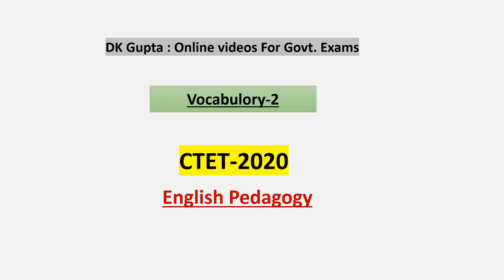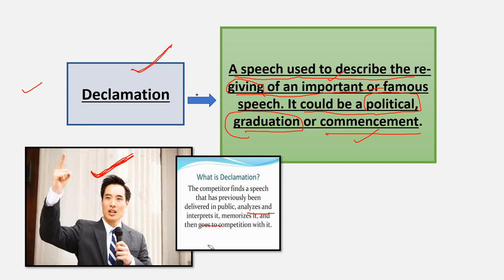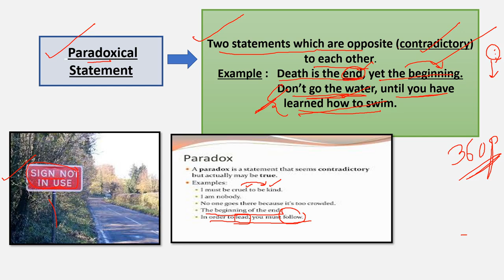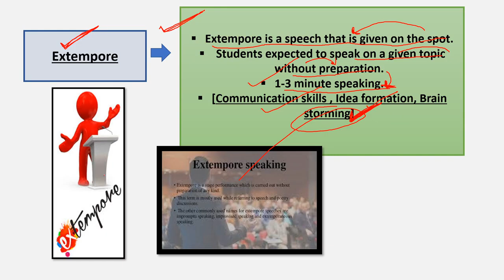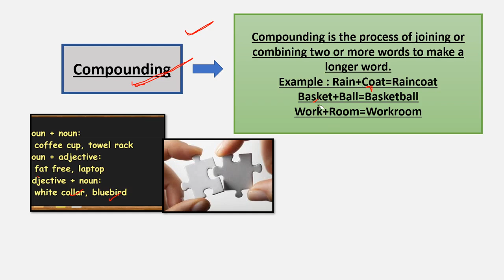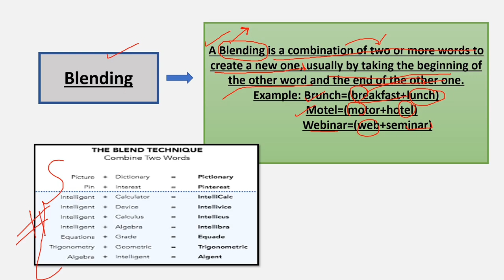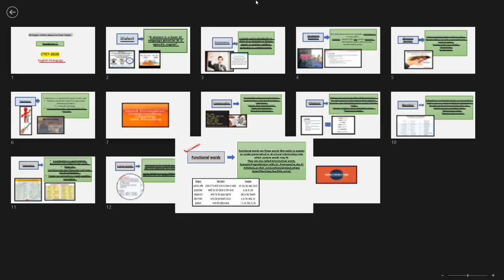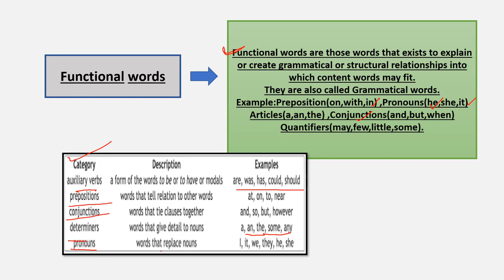CTET - 2020 SPECIAL | English pedagogy | Vocabulary part 2